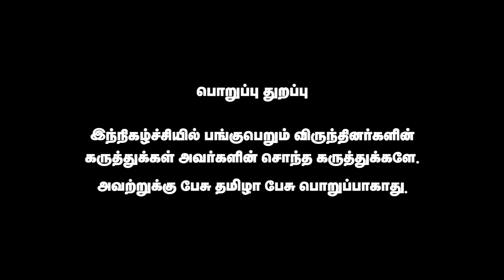ஜெயமோகன் மனநிலையை சோதித்து பார்க்க வேண்டும் | இரா.மன்னர் மன்னன் அதிரடி | Pesu Tamizha Pesu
Account name : Dhrona Media
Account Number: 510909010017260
Branch : Chennai chitlapakkam
Bank: City Union Bank
IFSC code: CIUB0000295